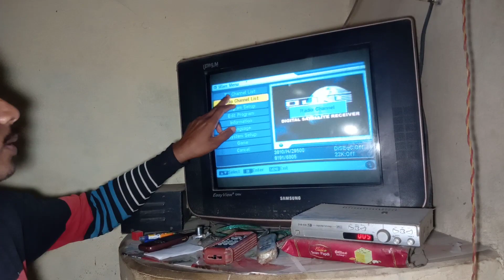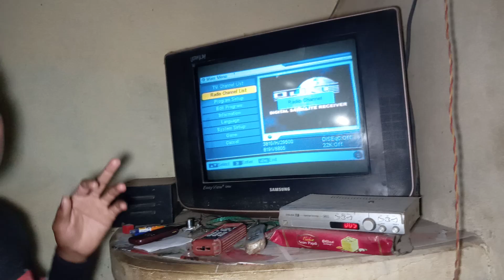DTH per memory full problem kaise theek Kare/डीटीएच पर मेमोरी फुल प्रॉब्लम कैसे ठीक करें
With the help of the method explained in this video, you can eliminate DTH memory full problem very easily.
इस वीडियो में बताई गई विधि की सहायता से आप डीटीएच मेमोरी फुल प्रॉब्लम को बहुत ही आसानी से खत्म कर सकते हैं।